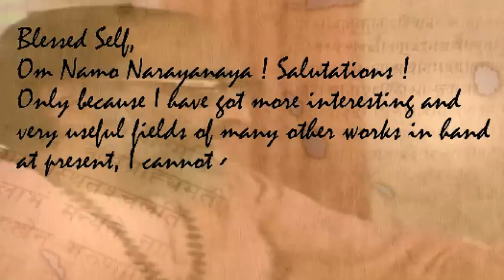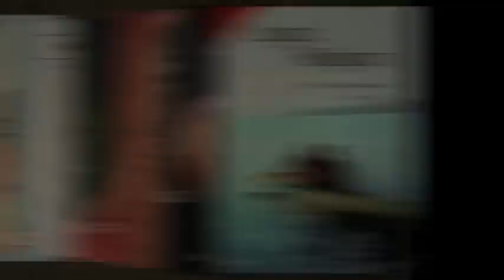Gurudev's Letter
Someone wrote a letter to Swami Chinmayananda asking who he was - this was his reply. Narrated by Swami Mitrananda. Produced by Chinmaya Mission UK